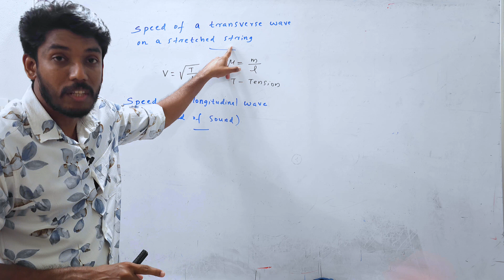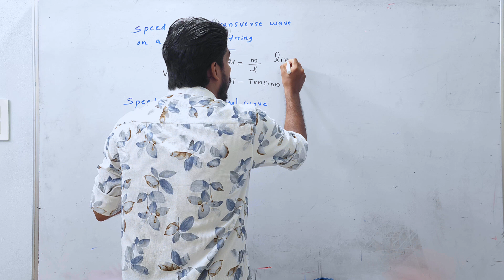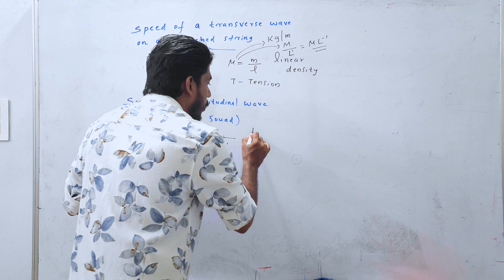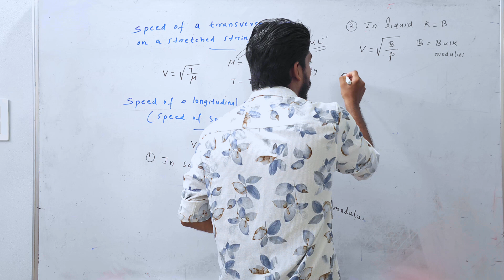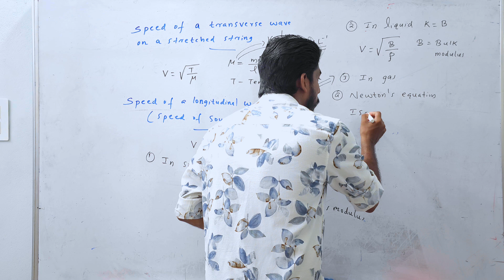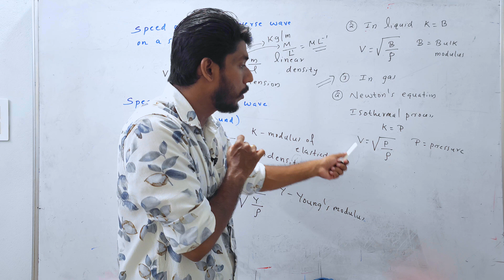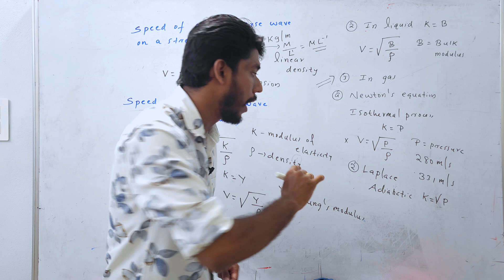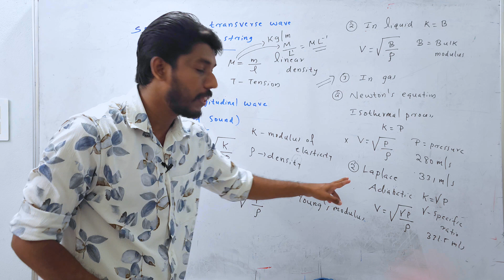PHYSICS PLUS ONE SHORT Q&A | Part 2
physics plusone exam sure qstns